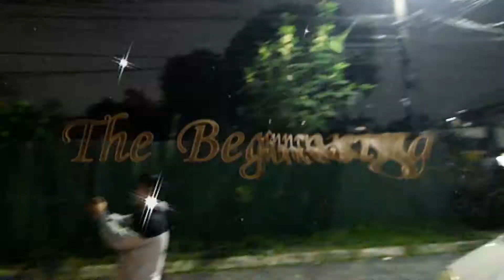Goodbye & Thank You 2019, Welcome 2020!